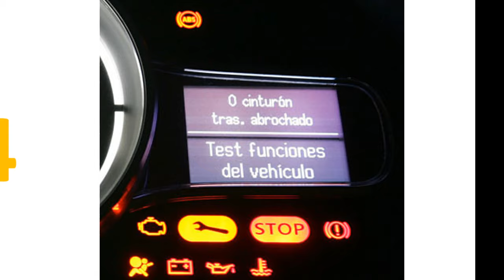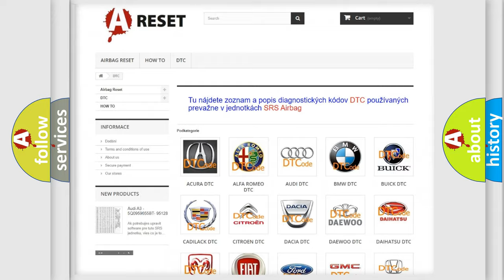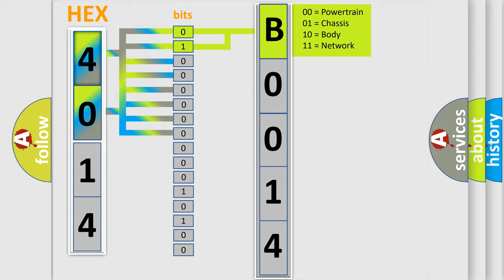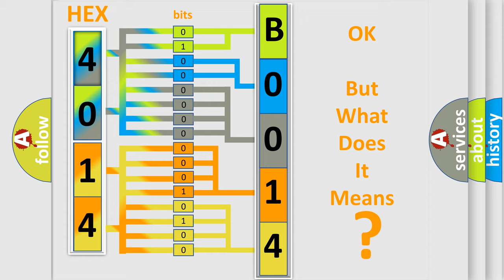DTC Saturn B0014-0E Short Explanation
Contents:
0:21 Basic DTC analysis according to OBD2 protocol standard.
1:48 Insight into programming
2:58 A diagnostically understandable description of the Diagnostic Trouble Code
3:05 Basic error definition

Make:
Saturn
Code:
B0014 0E
Definition:
High Speed CAN Communication Bus
Description: